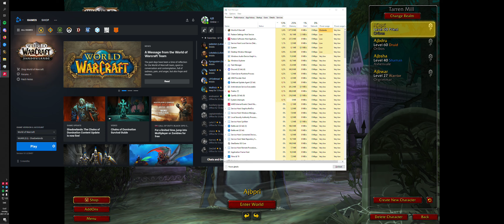Weekly 28/07/21 - 2 Vaults